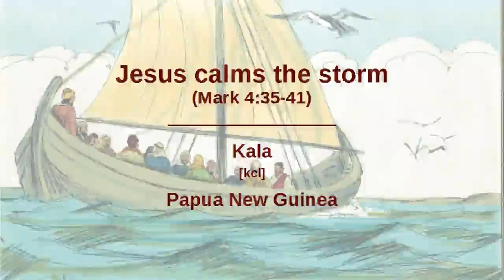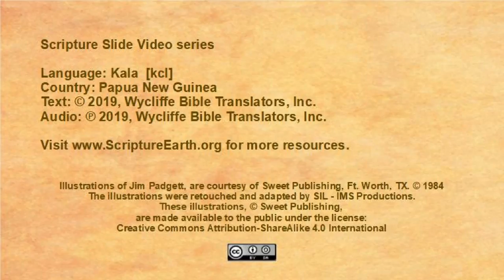Kala - Mark 4.35-41 “Jesus calms the storm” [kcl]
Scripture Videos in Kala of Papua New Guinea. [kcl]